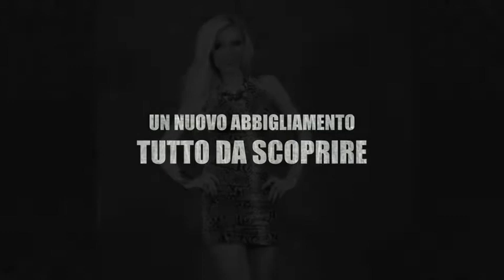Promozione Costumi Lingerie.m4v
Spot Costumi Lingerie, sfilate di modelle che indossano Costumi sexy e Lingerie, abbigliamento Dancewear per una sensazionale promozione del sito